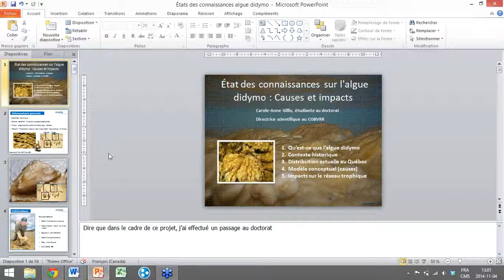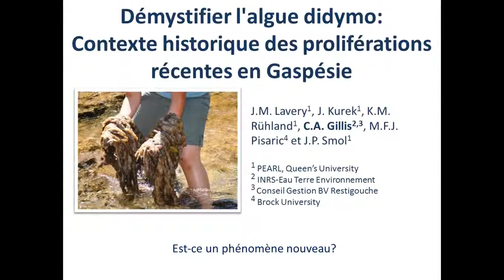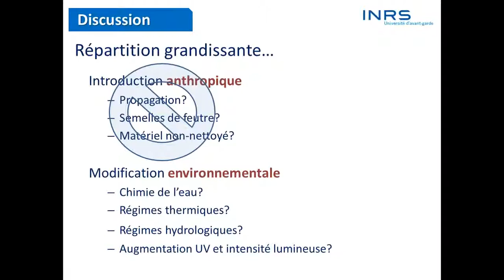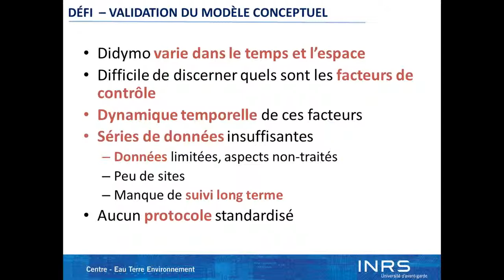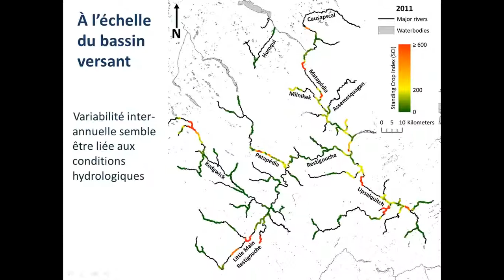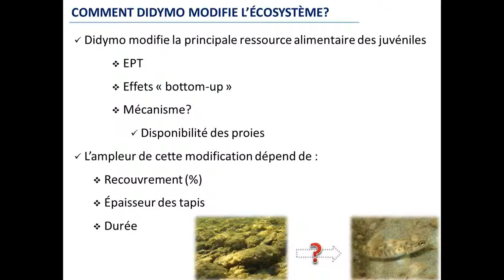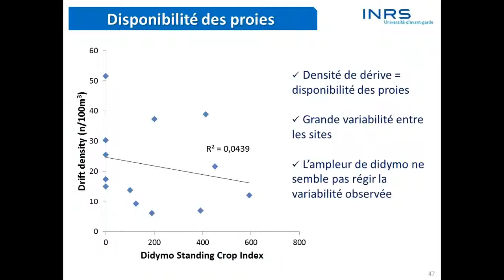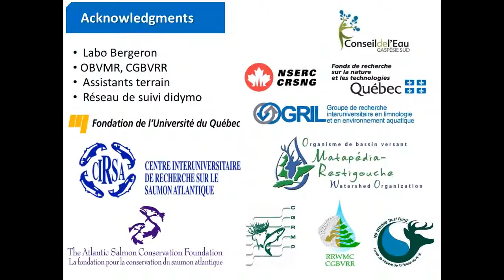ASCF CRI Webinar: Carole Anne Gillis- État des connaissances sur l'algue didymo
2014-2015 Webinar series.